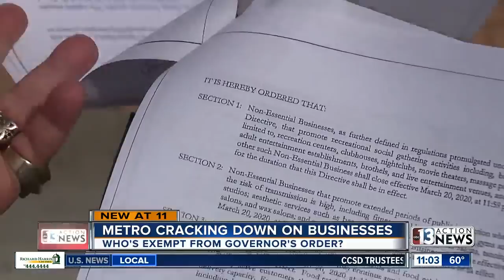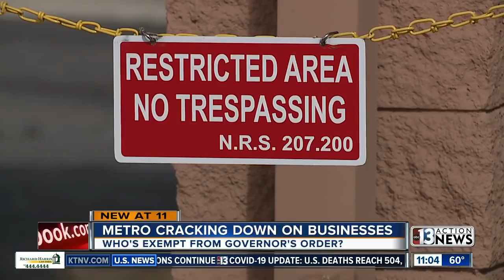COVID-19 CRACKDOWN: Las Vegas police visit 113 businesses, suspend 7 licenses amid shutdown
Las Vegas authorities are out around Clark County to enforce Governor Steve Sisolak's order for nonessential businesses to close their doors in an effort to slow the spread of the coronavirus.  Las Vegas police have visited 113 businesses with their compliance team, and 7 business licenses were suspended for stores or businesses that did not voluntarily close.